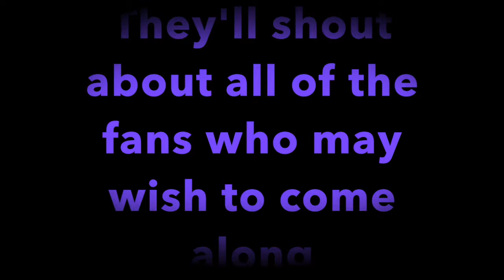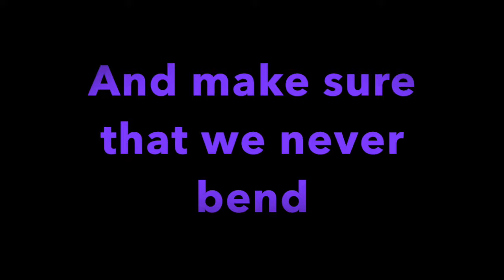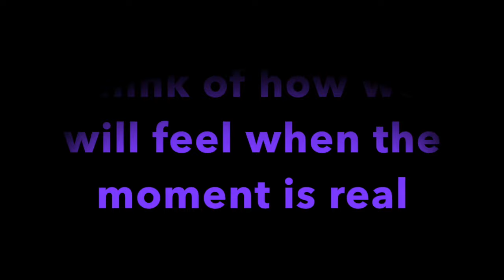"Slacker Train" Lyric Video SA Episode #4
You don't want to board the slacker train and this song helps remind you to do just that! Be careful, this song can creep into your head!:)